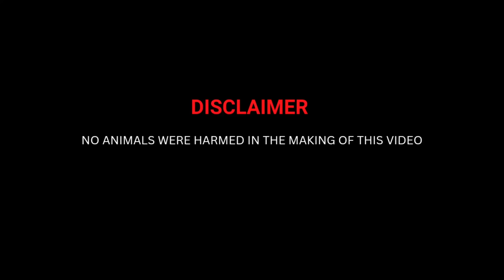HANDPICKED STAGS | Boss Noli Vlog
⚠️ MUSIC USED ⚠️

PLEASE DON'T MIND THE BACKGROUND NOISE ON THE VIDEO!!